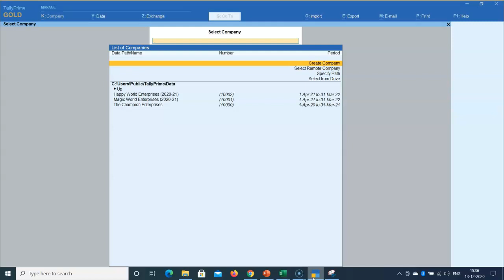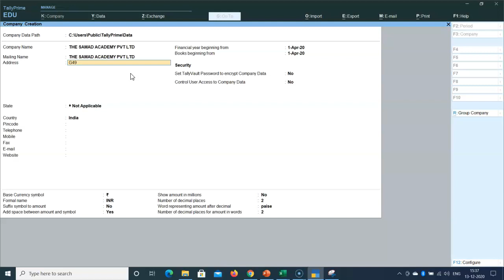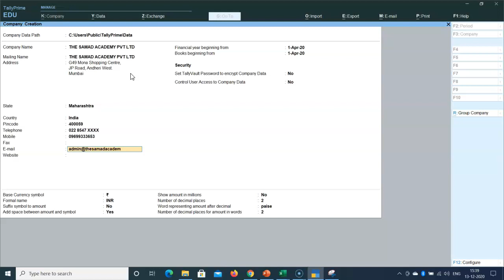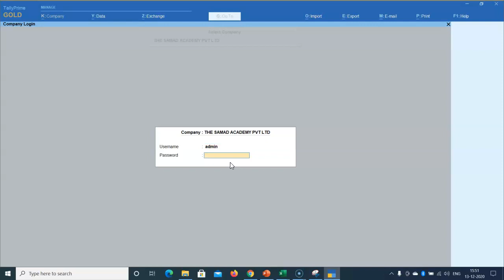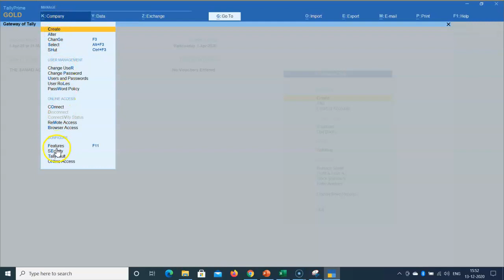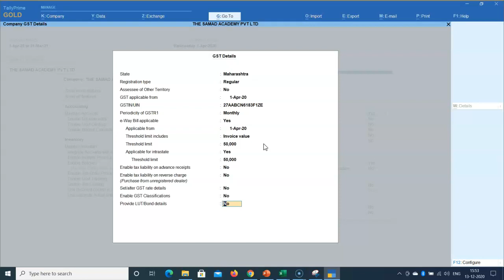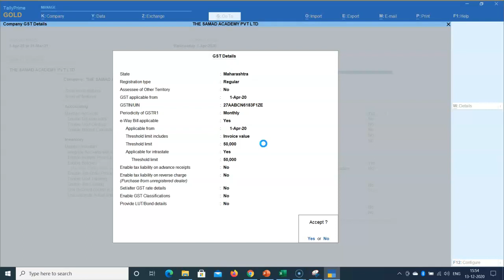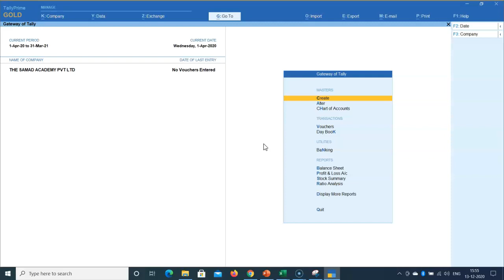T- Company Creation in Tally Prime | How to create Company in Tally? Tally me company kaise banaye?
This video will start with basic learning of Tally and Tally Prime where user will get to know the entire process to create company in Tally Prime. This video will cover
* Tally Start Process
* Company Creation Process
* Company detail fill up in Tally
* How to enter business detail in Tally
* How to activate password in Tally
* How to access company feature in Tally Data